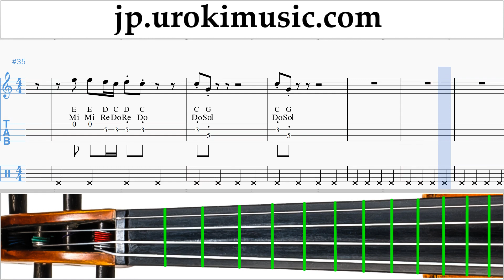バイオリンレッスン Imagine Dragons - Thunder 楽譜 um-i799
バイオリンレッスン Imagine Dragons - Thunder 楽譜 um-i799 コメントを書いて、レッスンをより便利にする方法を教えてください。